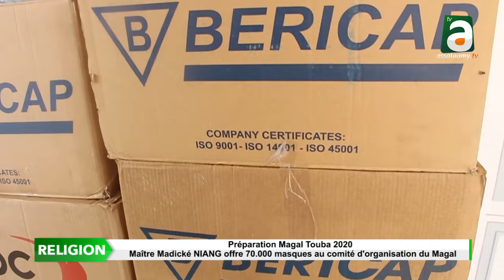Madické NIANG apporte 70.000 masques à Touba pour le Magal